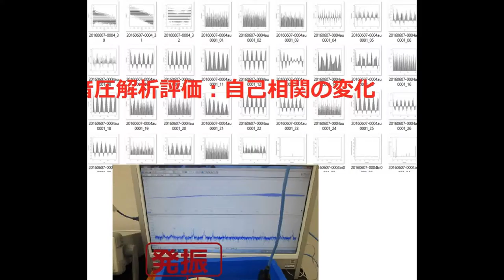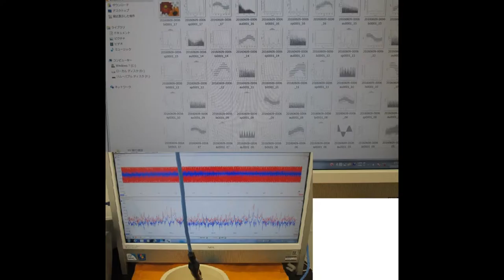音圧測定装置：超音波テスターを利用した実験 ultrasonic-labo